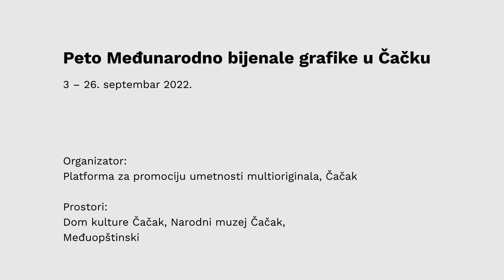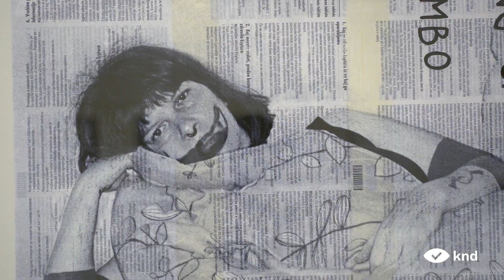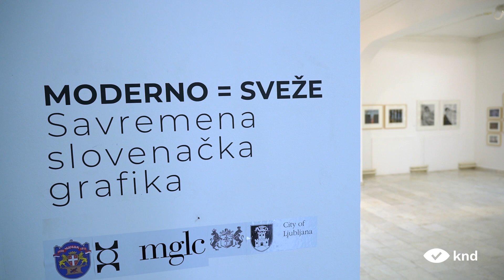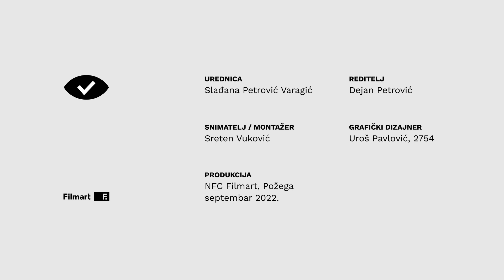KRITIKA NA DELU: Božidar Zrinski – 5. Međunarodno bijenale grafike u Čačku, 1/3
5. Međunarodno bijenale grafike u Čačku, Dom kulture, Narodni muzej, Međuopštinski istorijski arhiv, Čačak, 3-26. septembar 2022.

Kritičar na delu: Božidar Zrinski, istoričar umetnosti - 1/3

00:53 Status grafike
02:27 Mreža ex-YU grafičkih centara
04:27 Horizontalno razumevanje kvaliteta

Urednica: Slađana Petrović Varagić
Reditelj: Dejan Petrović
Snimatelj/montažer: Sreten Vuković
Grafički dizajner: Uroš Pavlović